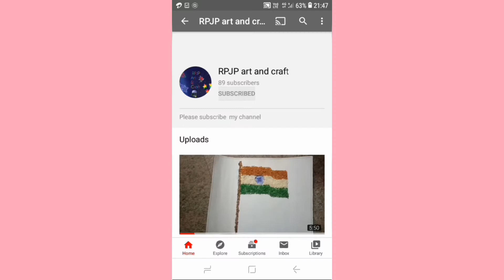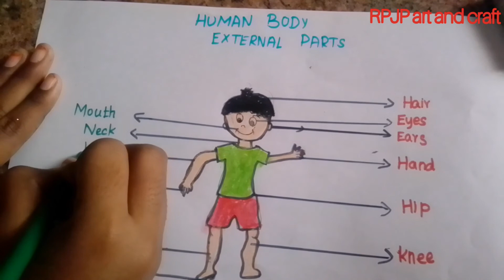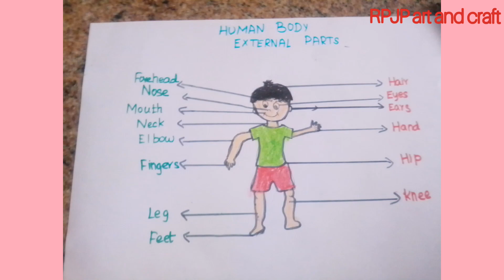Easy human body drawing with parts ! Easy and simple drawing !